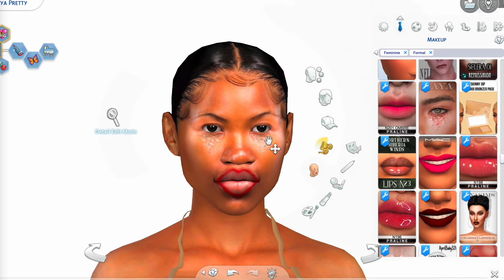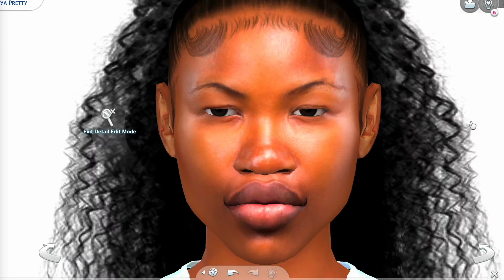SIMS 4 | SIMS 4 CAS | ♡ GET READY WITH MAYA♡ | SIMS DOWNLOAD + CC FOLDERS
SORRY I am a DAY LATE IN UPLOADING :( Wasn't Feeling so Good these passed few days

♡𝐖𝐄𝐋𝐂𝐎𝐌𝐄

♡-Will you share your mods folder? No.

Tiktok ♡: @MAZELEEEDASIMMER♡

Instagram ♡: MAZLEEEDASIMMER

Please view our FAQ before asking any questions in the comments

AGE: 27
PC: Macbook 2021 M1 CHIP
Editing Software: IMOVIE , CANVA

♡𝐋𝐎𝐎𝐊𝐈𝐍𝐆 𝐅𝐎𝐑 𝐌𝐎𝐃𝐒 𝐀𝐍𝐃 𝐂𝐂?

I GOT YOUUUUUU !!!  ♡

CC LINKS ♡

ENJOY MAYA ♡